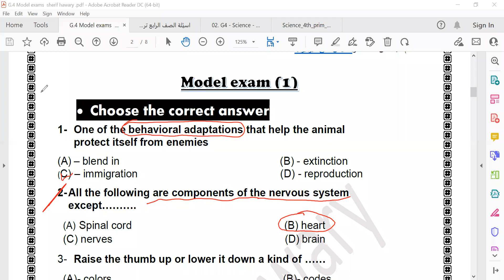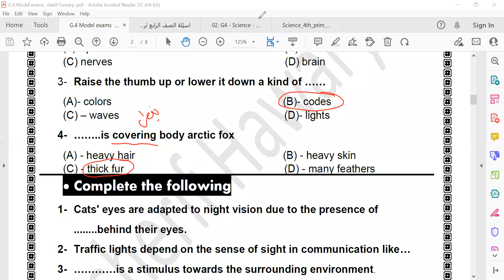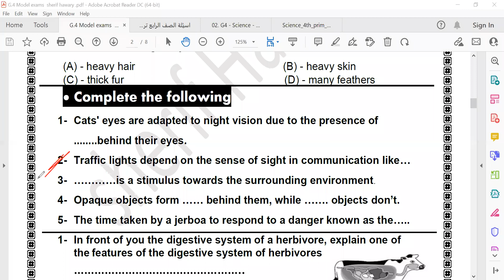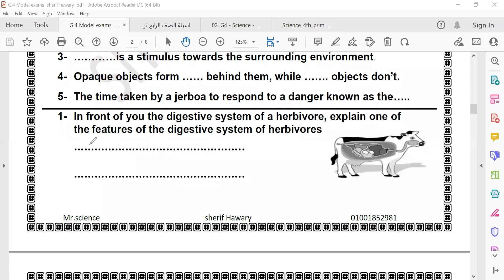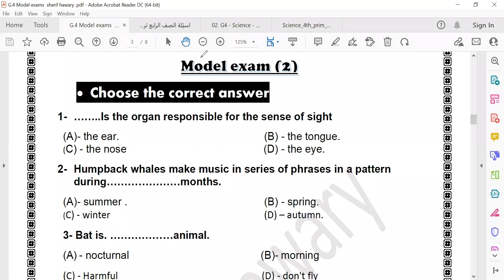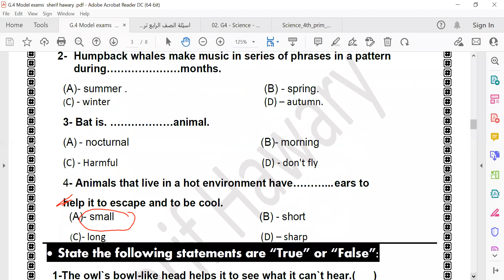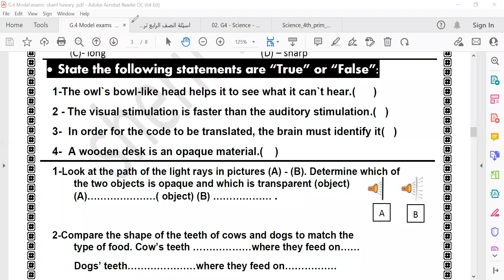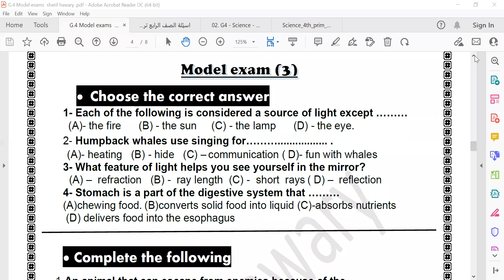Science |Grade 4 | Live part 1 | final revision | Part1/3 | 1st Term